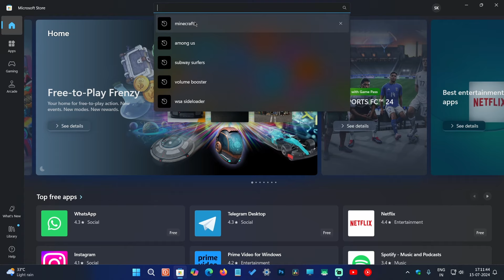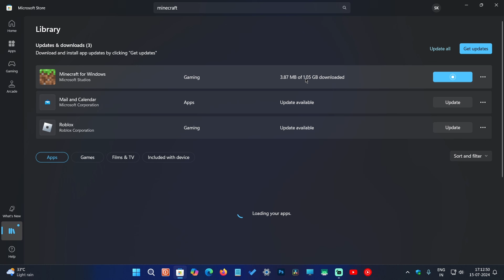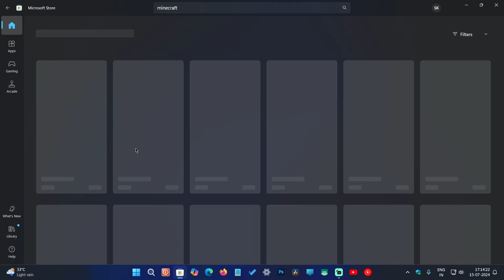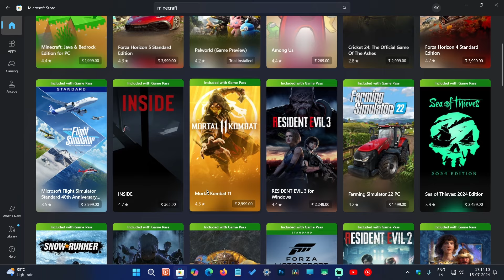How to download minecraft java edition in laptop free | Download minecraft bedrock in laptop or pc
1. How to download minecraft java edition in pc for free
2. How to download minecraft bedrock in pc
3. How to download minecraft java and bedrock in laptop
4. Pc me minecraft java edition kaise download karen
5. How to download minecraft in laptop
6. How to download minecraft pc version free
7. How to download minecraft java for pc 2024
8. How to download minecraft in laptop for free 2024
9. How to download minecraft java in windows 11

Doston agar aap bhi apne pc ya laptop me minecraft java and bedrock edition ko free fire download ya play karna chahte ho to aap iss video ko last tak jarur dekhiye.

Ignore-
Download minecraft java and bedrock in pc, Minecraft download in laptop, Minecraft java download in laptop, Download minecraft laptop 2024, Download minecraft in laptop free java edition, Download minecraft in laptop apk.